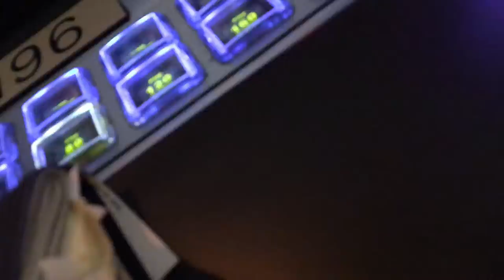KING OF AFRICA Slot Machine MEGA WIN ***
2 wilds away... No joke First Spin!  As soon as I sat down and put in a 20.  You will notice the credits are at 219.20 cuz I literally bet 80 cents once and hit this.

King Of Africa

Slots

Gambling

Mega Win

Wms Gaming